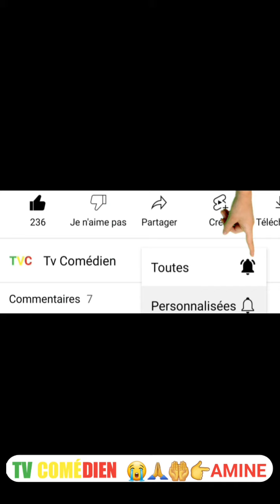Décès de Moussa Dioum : Dieuff Dieull Fait Des Tristes Révélations [Tv Comédien]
💥TV COMÉDIEN💥

Production💢 humour💢 Théâtre💢

senegal, senego, actu, "serie infideles", marodi, golden, live, "wally seck", "sidy diop", rappeur, "pod et marichou", "event prod", "video buzz", "zik fm", "ahmed